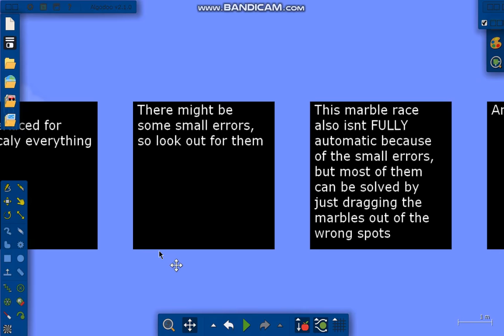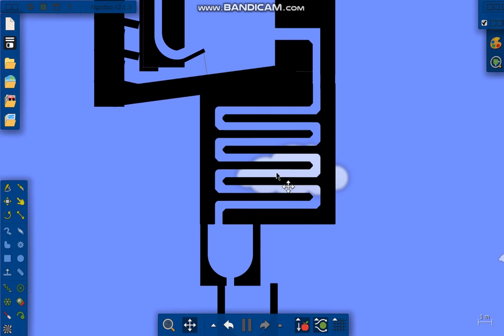The REVAMPED Amazing Marble Race Part 1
,arnña